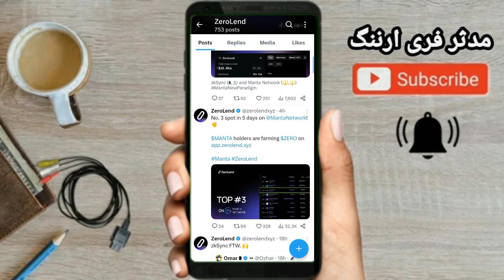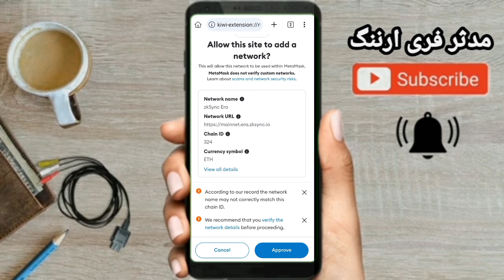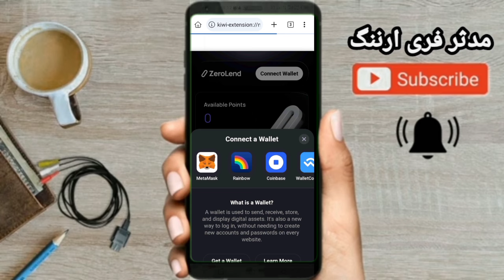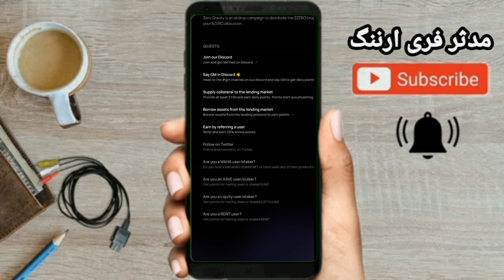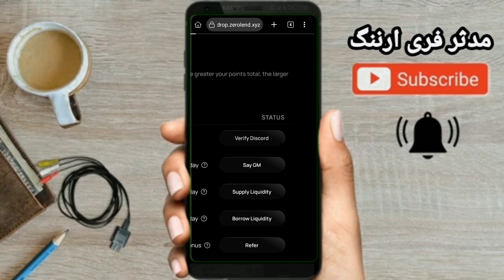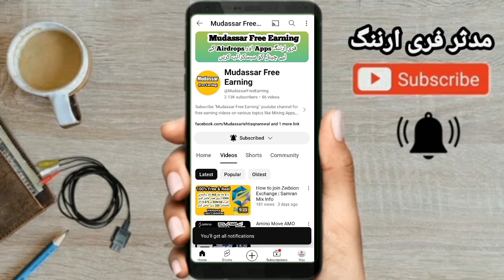How To Join Zero Token Airdrop | Mudassar Free Earning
Zero Token Airdrop